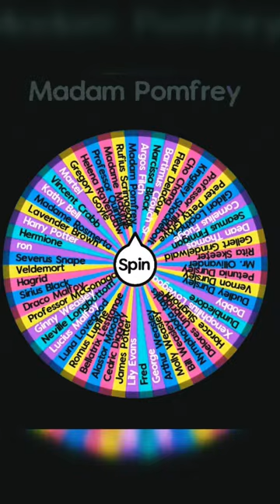well makes harry Potter ships/p1#shorts